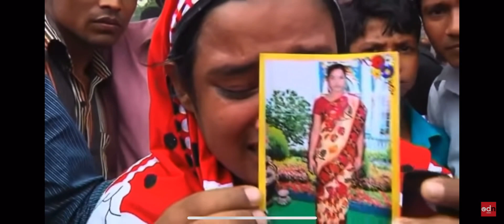SweatShop Informative Video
Sweatshop Video
- Child Labour
- Workers Right
- Sweatshop Conditions
- Basic Facts